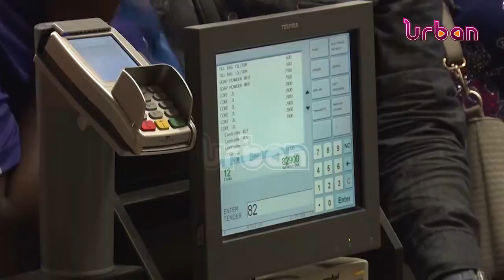Police tip public on crime prevention during Christmas